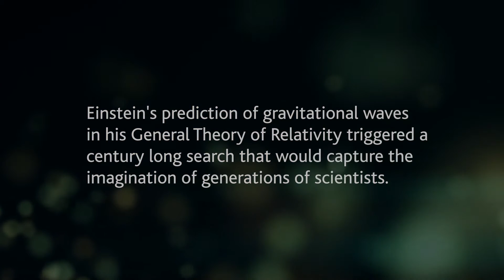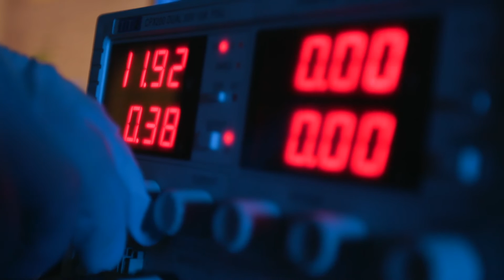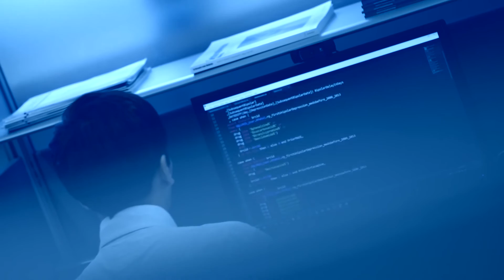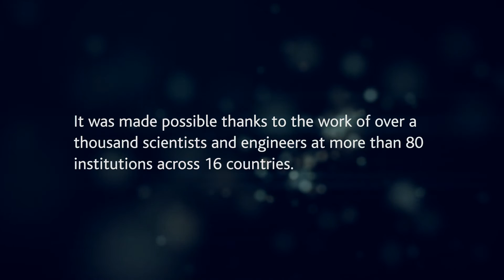The search for Gravitational Waves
UK collaborators discuss the project for detection of gravitational waves